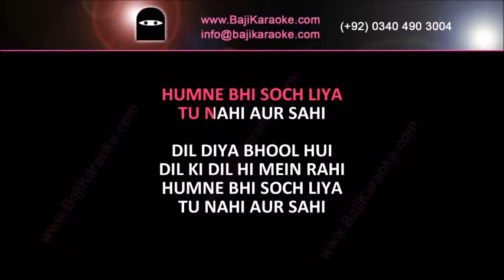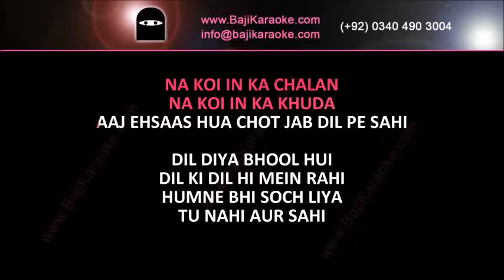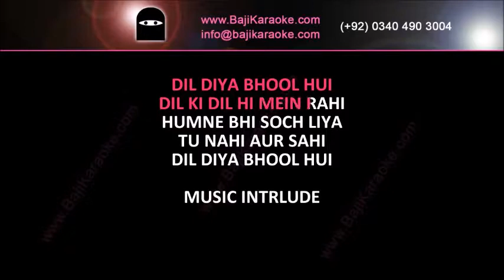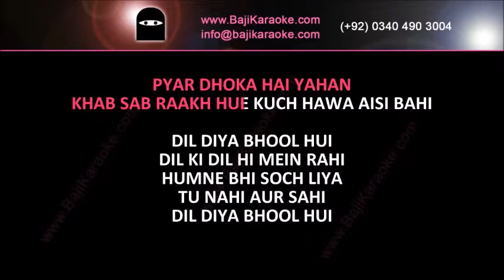Dil Diya Bhool Hui | Video Karaoke Lyrics | Dil Diya Dard Liya, Mehdi Hassan, Bajikaraoke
Song Title: - Dil Diya Dard Liya
Movie/ Album: - Dil Diya Dard Liya
Singer(s): - Mehdi Hassan
Lyrics: -
Music Director: - A. Hameed
Year of Release: - 1968
Movie Cast: - Zeba & Mohammad Ali
Karaoke Format: - Video Karaoke Lyrics
Karaoke Duration: 3:49

Kind Regards